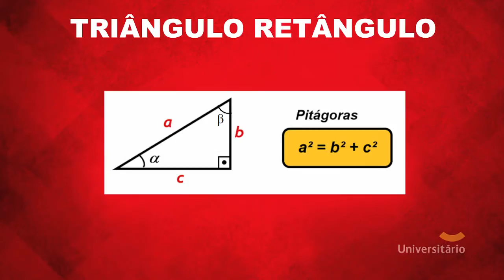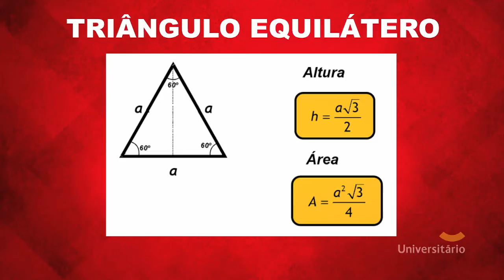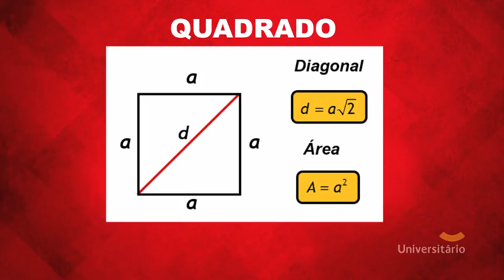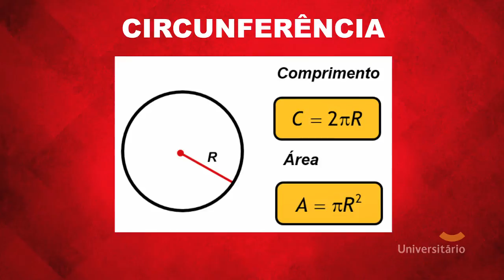Geometria Plana | EnemTube